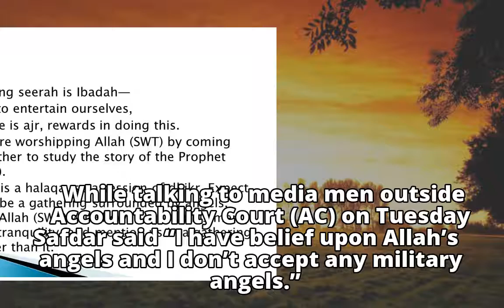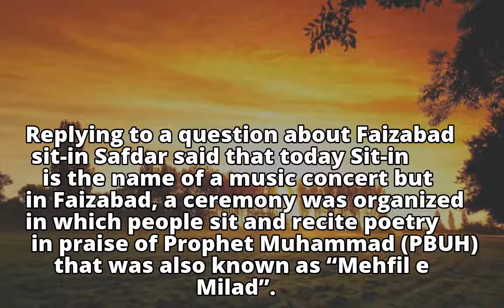Safdar says he believes in Allah’s angels not in military angels